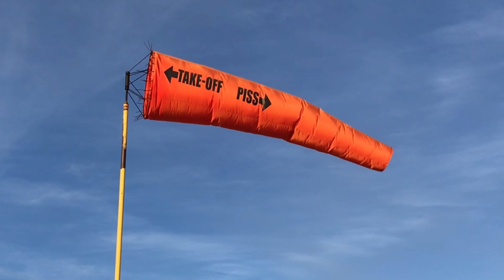Something about a Witch and a Brass Bra? Dec22